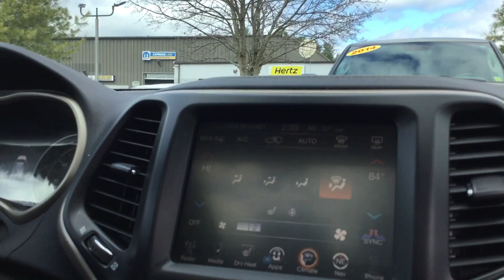2015 Jeep Cherokee | Nemer Jeep of Saratoga | 928SP | Emily Didio